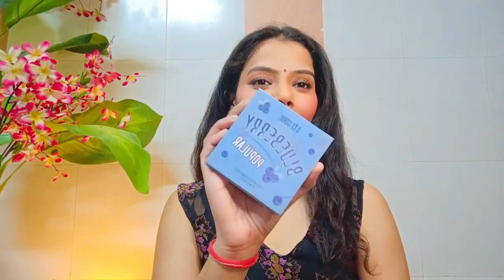Amazon Beauty Finds / Amazon Must Haves 🛍️🛍️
mars eye and face pallete